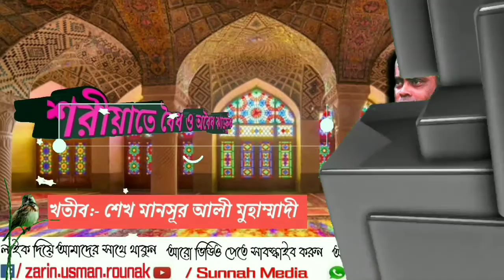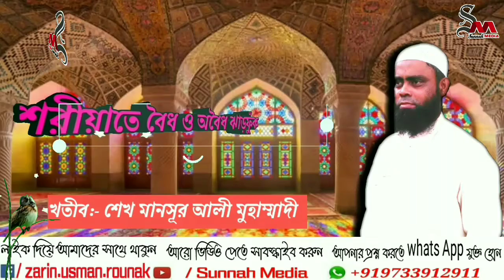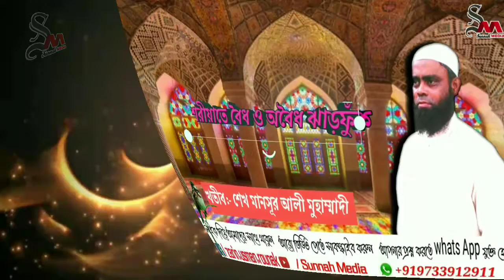শরীয়াতে বৈধ ও অবৈধ ঝাড়ফুঁকᴴᴰ┇by খতিব - শেখ মানসূর আলী মুহাম্মাদী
পরিবেশনায়ঃ- সুন্নাহ মিডিয়া / Sunnah Media
জুমআর খুতবা ৩০.১১.২০১৮
খতিব - শেখ মানসূর আলী মুহাম্মাদী
বিষয় - শরীয়াতে বৈধ ও অবৈধ ঝাড়ফুঁকᴴᴰ┇

👋 yeamul islam 👋